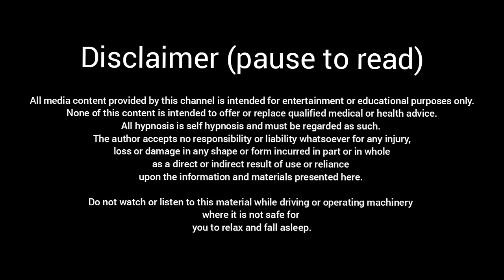DEEP SLEEP HYPNOSIS | 2Hz Binaural Beat for stress relief | DEEP HEALING from anxiety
Hello ❤️

Put yourself to deep sleep by this 30 minutes  natural creek sound with native American flute music. Best for sleep hypnosis or to relax with after a tiring day.

Do not watch or listen to this material while driving or operating machinery where it is not safe for you to relax and fall asleep.

Much Love ❤️